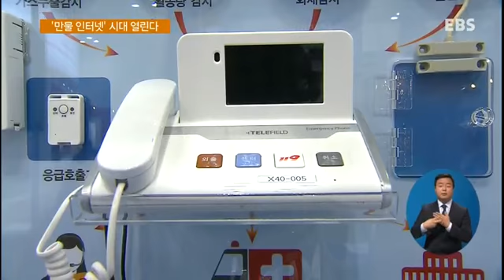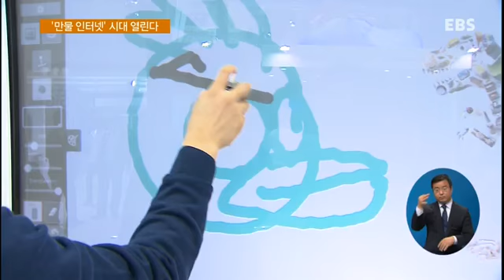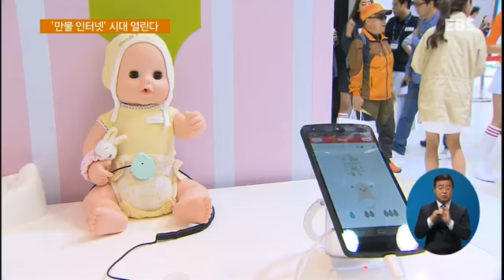만물이 '인터넷'‥초연결사회 열린다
인터넷이 발달하면서 우리 생활 곳곳에 많은 혁명이 일어났는데요. 이젠 아예 물건마다 통신 기능을 입히는 '만물인터넷' 시대가 도래하고 있습니다. 사물이 알아서 다른 사물과 소통하는 건데, 우리 기술은 전 세계에서 선두권에 있다고 합니다.